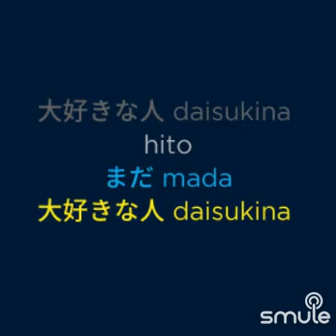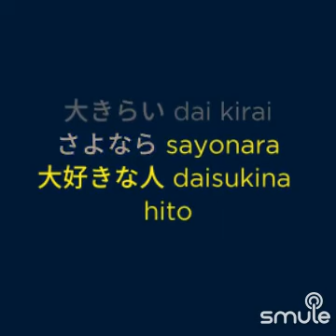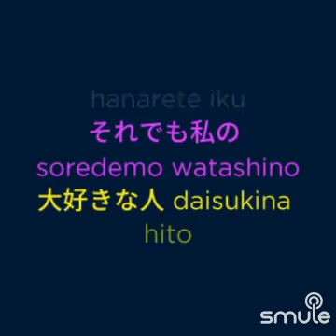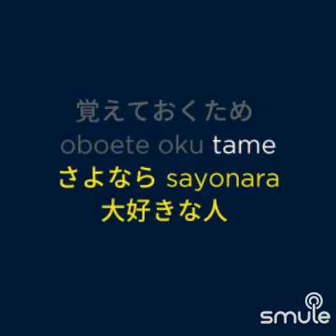🌠さよなら大好きな人(日本語＋Romaji)🌹cover🍀20230401🌷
🌠さよなら大好きな人(日本語＋Romaji)🌹cover

🍀20230401🌷